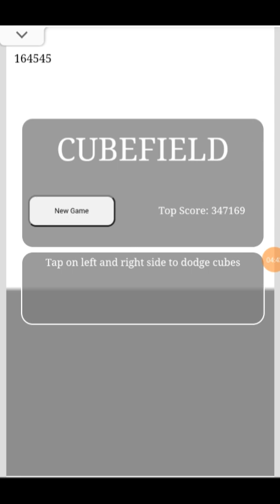CubeField: Rediscovering an old game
Replaying a game I have not played in years.
I did not create the game and I unfortunately don't know who made this